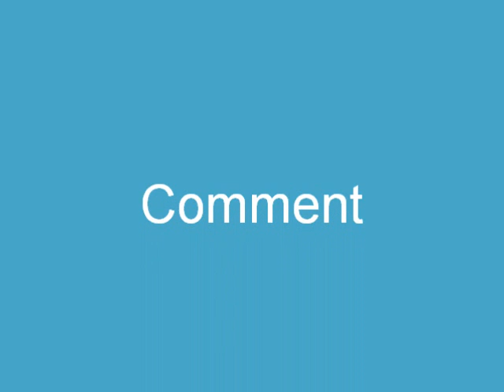Totally falling out